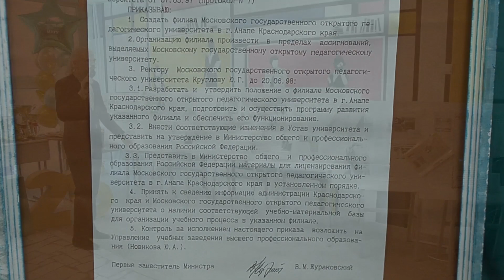Анапский филиал Московского педагогического государственного университета отметил 25-летие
Анапский филиал Московского педагогического государственного университета отметил 25-летие. Торжественное мероприятие состоялось в Городском театре. В этот вечер звучало много слов благодарности и признаний в любви университету